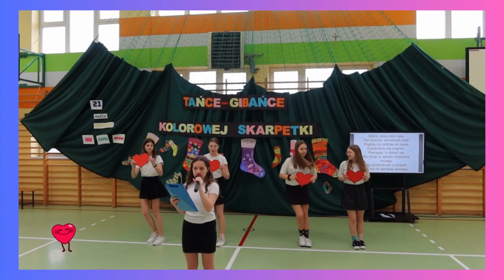Tańce gibańce kolorowej skarpety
Wydarzenie szkolne, które odbyło się w I dzień Wiosny 21 marca 2023r w Publicznej Szkole Podstawowej w ZSS im Jana Pawła II Wielkiego w Załęczu Małym